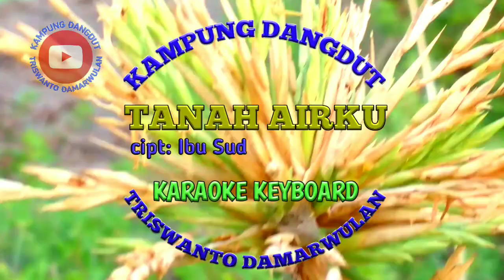TANAH AIR ciptaan Ibu Sud versi KARAOKE_cover TRISWANTO DAMARWULAN style preset,TANPA KENDANG.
Lagu yang sangat bagus dan indah ini mencerminkan betapa indahnya kampung halaman.
 Begitu maraknya orang membicarakan PULANG KAMPUNG DAN MUDIK karena rindu kampung,rindu rumah .
Maka dari itu untuk mengingatkan bagi siapapun untuk lebih mencintai KAMPUNG HALAMAN.
 Pembuatan iringan menggunakan kibot yamaha s950,style preset.
EDITING menggunakan aplikasi Kine Master Pro.